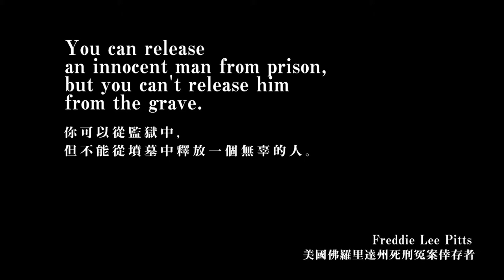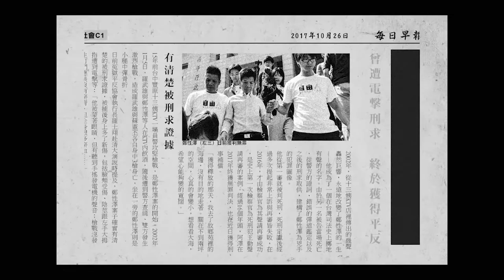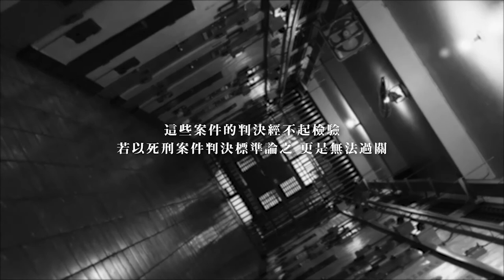【燦爛時光會客室】第366集｜「廢死」保障人權？ 《廢死報告》調查立委怎麼看死刑！｜專訪 林欣怡｜20220522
【燦爛時光會客室】第366集｜「廢死」保障人權？　《廢死報告》調查立委怎麼看死刑！

日前，台灣廢死聯盟執行長林欣怡與、東吳大學教授黃秀端與英國公益組織「死刑專案（The Death Penalty Project）」，在立法院共同發表「台灣立委對死刑之意見調查」報告。

願意受訪的立委中有61%贊成廢除死刑，39%支持保留死刑。研究也發現不少立委表示，若立法院有廢死相關提案，他們願意支持，不過，問起立委們是否願意主動提案？普遍意願不高。

為什麼會有這樣的落差？立法委員在想什麼？雖然反對死刑的比例這兩年有些許的增加，但廢除死刑難道不會造成更多的問題？「不是所有被害人都希望有死刑，但每個人都希望加害者受到懲罰。」林欣怡強調主張廢死，但廢死聯盟聯盟又有什麼配套主張，對被害者能有什麼「交待」？

本集節目邀請到台灣廢除死刑推動聯盟執行長 林欣怡，來和我們討論《廢死報告》調查結果，立委們究竟對廢死議題抱持什麼想法？當我們必須落實人權公約保障人權時，又該如何彌補受害者與其家屬所受到的傷害？

👉訂閱燦爛時光會客室 podcast，線上隨時聽
👉燦爛時光會客室IG開張啦！